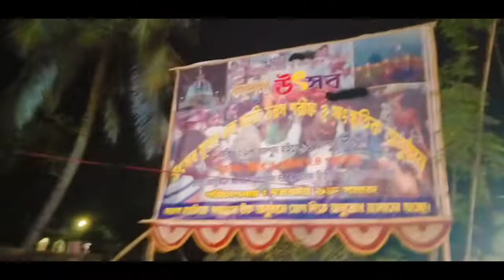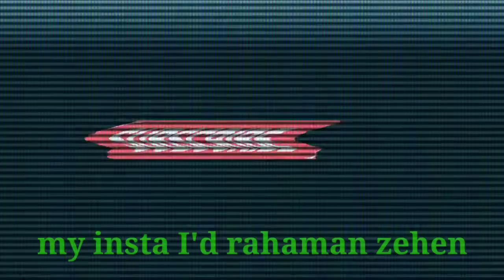Kauke para Fun Fair- rahaman vlogs-funny commedy video-my all dost bhot maza kiya ( part - 1 )......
I am rahaman
saport me and saport my chanel

my insta I'd  rahaman zehen
me ak new youtuber how saport me ap log mare sare video dako and like karo
ap log saport nahi karo ge to may aga bar paunga nahi
ap logo ko ma kave nahi vol paunga